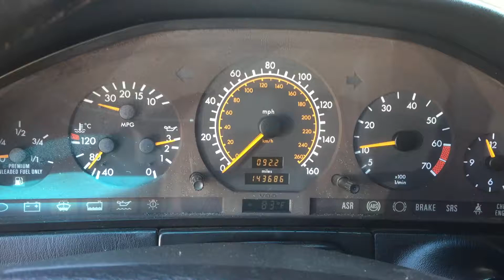Mercedes S420 Fluctuating Idle